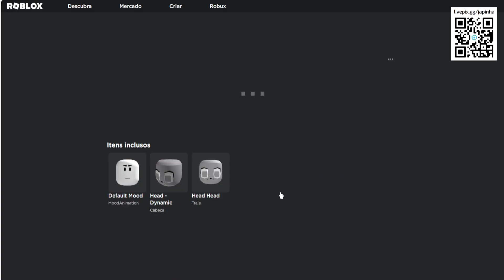COMO PEGAR O ROSTINHO ANIMADO [Gato Smurf Com Cabeça e Olhos] ITEM GRÁTIS NO ROBLOX 2023